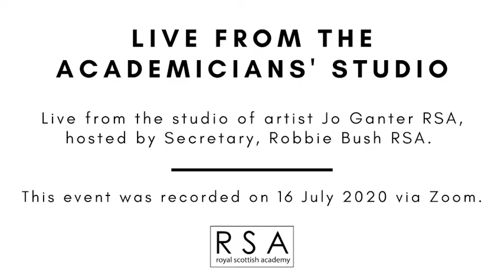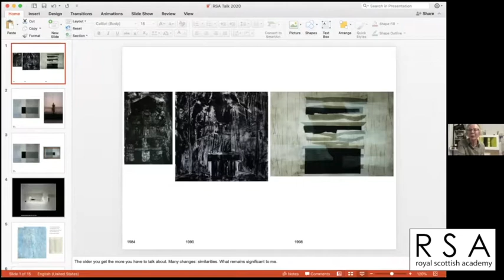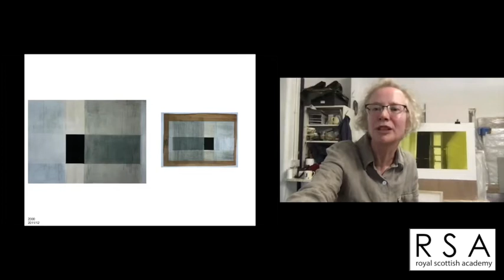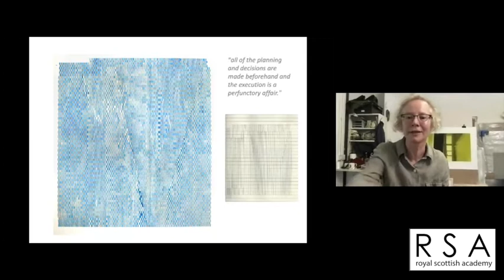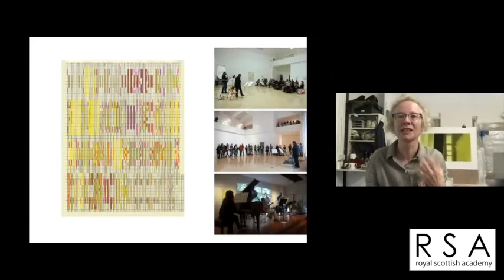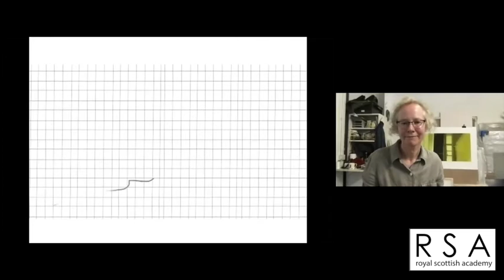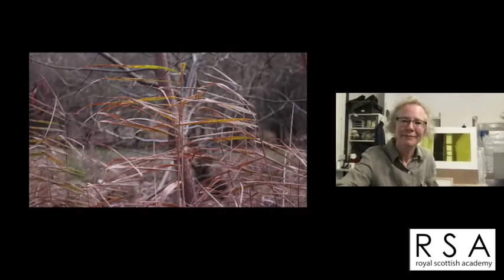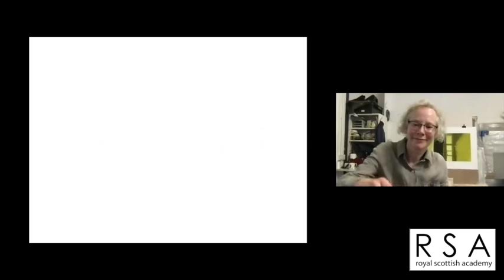Live from the Academicians' Studio featuring Jo Ganter RSA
Born in Yorkshire in 1963, Jo Ganter has been based in Glasgow since the early 1990s having moved to Scotland to study at Edinburgh College of Art in 1983. After graduating from the Fine Art MA in 1988 she was awarded the John Kinross Scholarship and an Andrew Grant Scholarship. These bursaries allowed Ganter to travel in Tuscany for three months before continuing her studies at the college for a year as a postgraduate. Italy was an important influence on her work and she was successful in gaining a Rome Scholarship in 1989, that enabled her to spend nine months as a scholar at The British School at Rome.

Ganter works with traditional and new media to produce original limited edition etchings, relief prints, and animations. Her images move from abstract pieces that suggest a sense of real space and light, through a kind of ambiguous representation to pure abstraction. While each suite of images is very different, the artist always works in series and consistently references grids and planes of colour or tone that move parallel to the picture surface creating a shallow depth. Her work has been acquired by a number of prestigious collections, including, The Museum of Fine Art in Antwerp, The Ashmolean in Oxford, Contemporary Art Society London, and New York Public Library.

This event was hosted by Robbie Bushe RSA  and recorded on 16 July 2020 via Zoom.